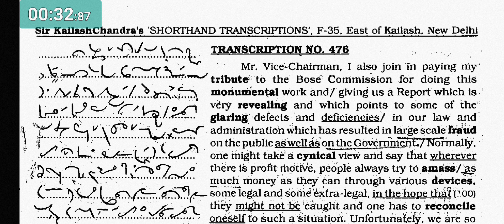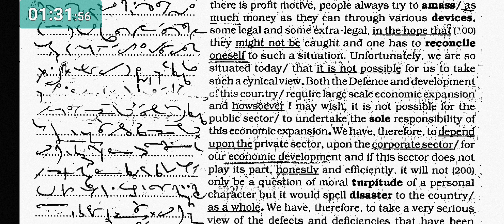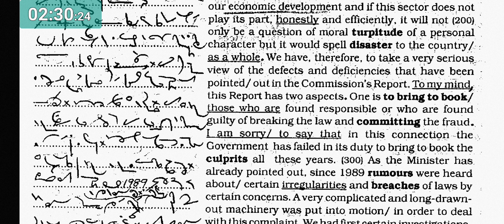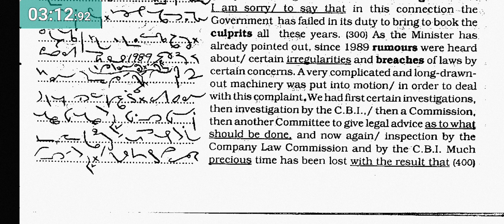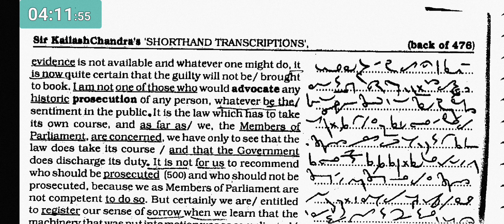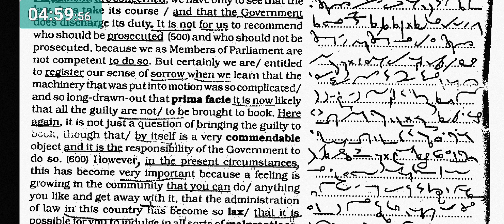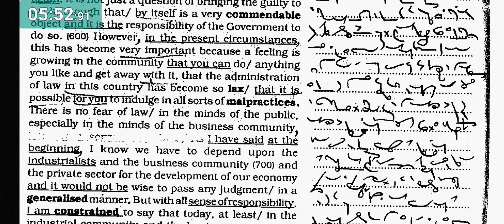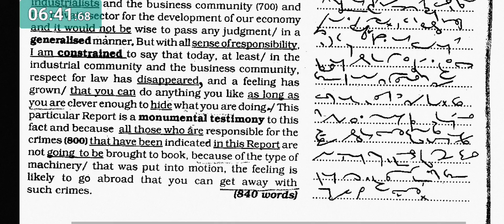No. 476 & back of 476 // Volume 22 // 120 w.p.m. // Sir Kailash Chandra's Transcription // 840 words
100 w.p.m. Sir Kailash Chandra's Transcription No. 476 & back of 476 (Volume 22)